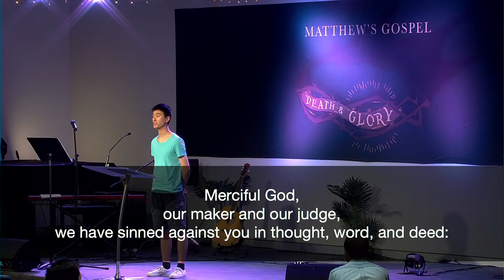Afternoon Church - 22 November 2020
Tune in to Afternoon Church here!